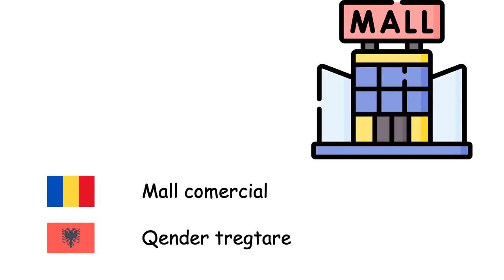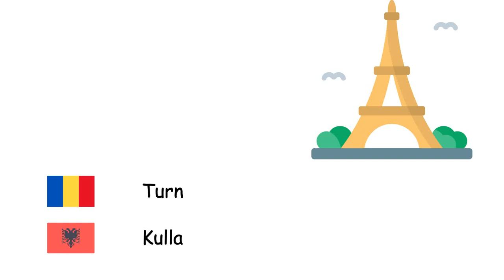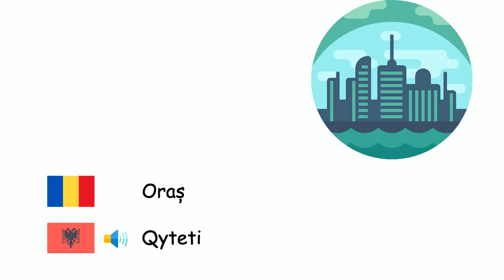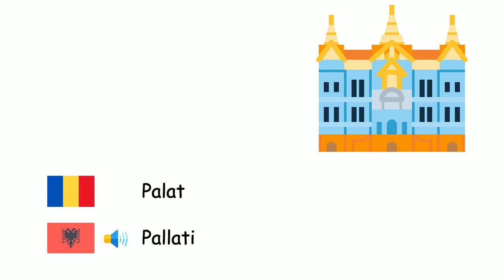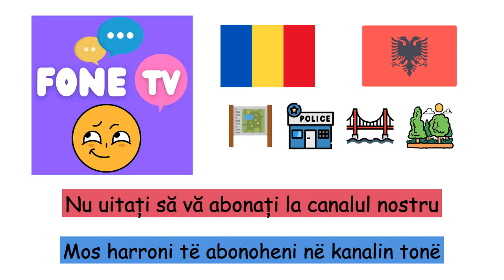Locuri (Limba albaneză) (ro-sq)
Fone TV
ro-sq-9
Vendet (Gjuha shqipe)
Mall comercial - Qender tregtare
Supermarket - Supermarket
Stație de alimentare - Pikë karburanti
Mare - Deti
Casă - Shtëpia
Spital - Spitali
Aeroport - Aeroporti
Râu - lumi
Gară - Stacion treni
Secție de poliție - Stacion policie
Sat - Fshati
Pod - Ura
Turn - Kulla
Şcoală - Shkolla
Ocean - Oqeani
Pădure - Pylli
Parc - Parku
Oraș - Qyteti
Universitate - universiteti
Plajă - Plazhi
Cafenea - Kafene
Muzeu - Muzeu
Stație de autobuz - Ndalesë autobusi
Fabrică - Fabrika
Hotel - Hotel
Bancă - Banka
Stadiu - Stadiumi
Câmp - Arë
Parc național - Parku kombëtar
Bibliotecă - Biblioteka
Palat - Pallati
Tunel - Tuneli
Restaurant - Restoranti